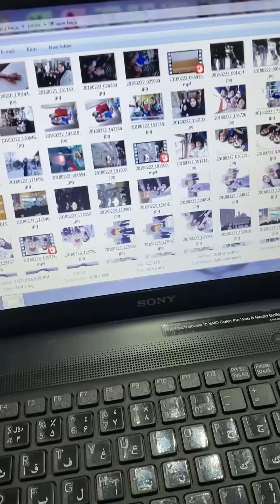استند آپ کمدی - حالا فهمیدم چرا ایران به دنیا اومدم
کلیپ_خنده# کلیپ_طنز